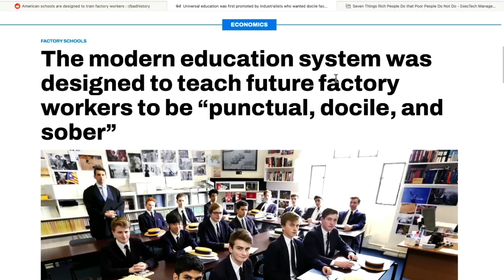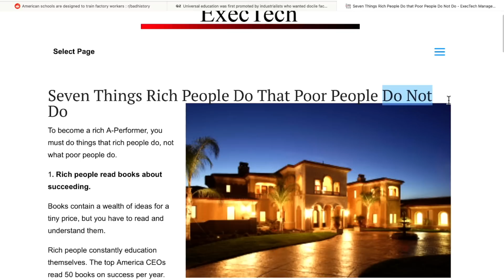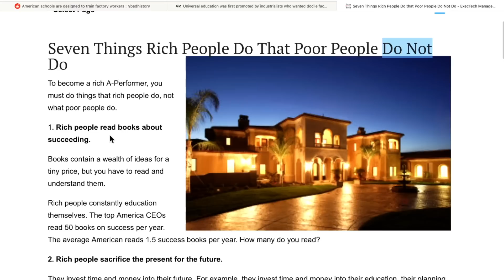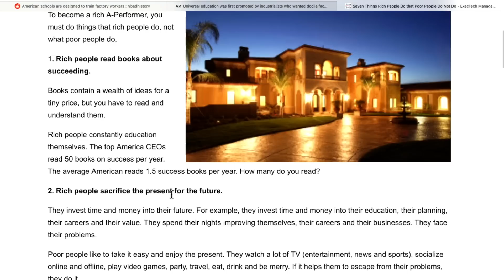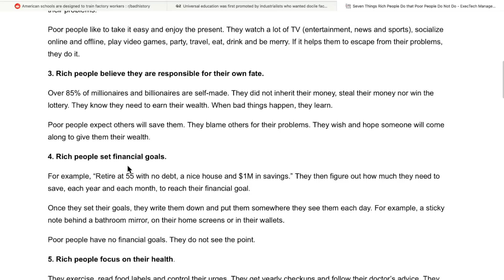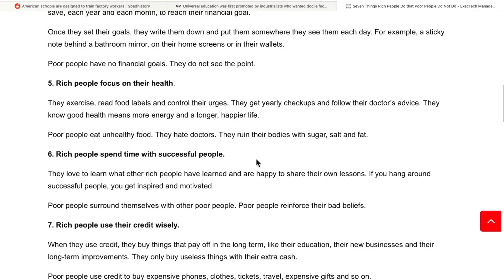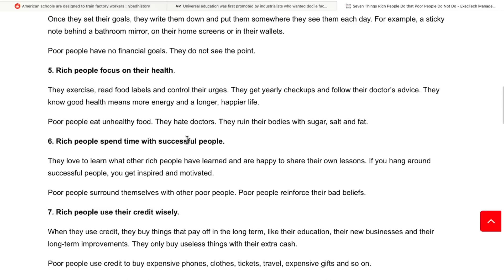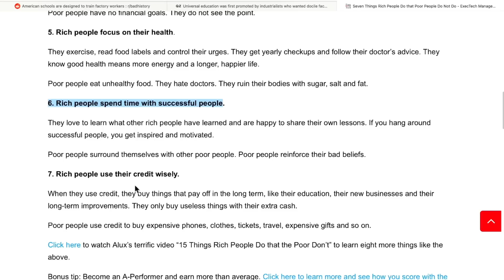Programed To Be POOR vs RICH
✅ NEW! 🎓 STOCK UP U - Learn More..Earn More!

00:00 Beginning
00:41 Special Announcement
02:22 Rich vs Poor
15:25 Special Announcement
16:22 Stock Up U